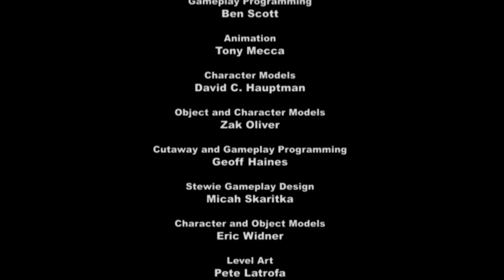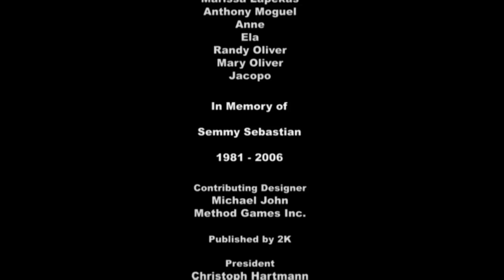Let's Play Family Guy the Video Game 21 Peter Chicken Fight HD PS2